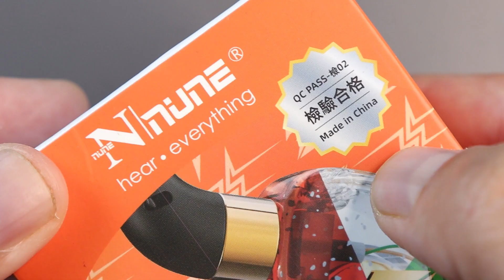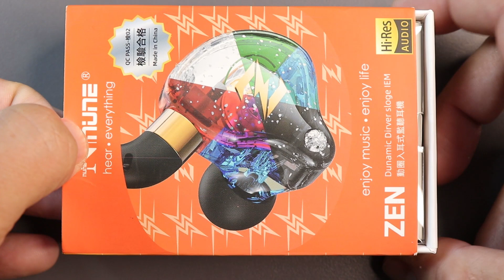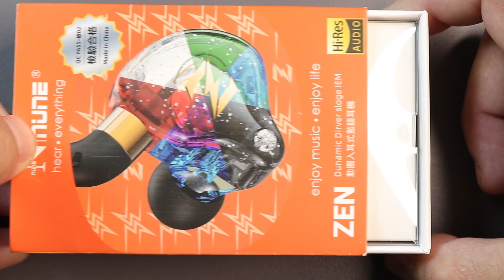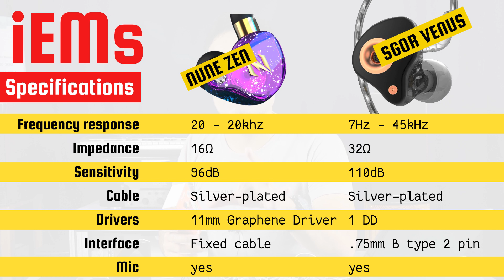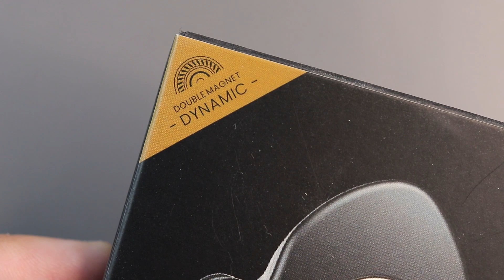Pricing aur Sound both are just GOOD! | हिंदी | Video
✔️My camera
✔️My tripod: htatps://amzn.to/36Nsj17
✔️Additional camera batteries
✔️OTG cable
✔️Toslink to Mini-Toslink Digital Optical
✔️4 port Headphone amp
✔️Simple Mic :)
✔️Ring light

✔️Audio equipment sounds best when they get warm, so give a little time to your DAC and Amp for a warm-up. You will surely hear the changes in your audio.

🔴Tips: 👇
✔️Always try to use some good EQ app like wavelet (for android) or Dolby atmos on your mobile in case you are not getting the sound you want. ✔️Getting deep bass: always choose accurate-sized eartips for your ear. Foam eartips give you the BEST isolation and therefore best bass response.
✔️Always listen on low to mid volumes so that your eardrums have a long run to sense and judge the high frequencies spectrum.
✔️DAC doesn't always guarantee to produce a heavenly sound to you, sometimes it makes the audio worst (especially the bad ones)
✔️Sometimes an aftermarket cable can improve the sound quality of your iems. But it's not completely true.
✔️ Multi-driver earphones do not always sound super good, sometimes a single full-range dynamic driver creates wonder to your music experience.
✔️One iem/hp/earphone is not always suited for every music genre ✔️Expensive gears (exceptions are there) do not always give you the best experience.

✅ Last but not least...TIP is